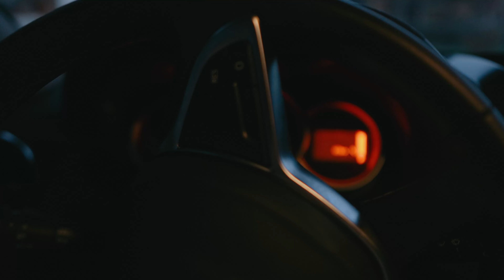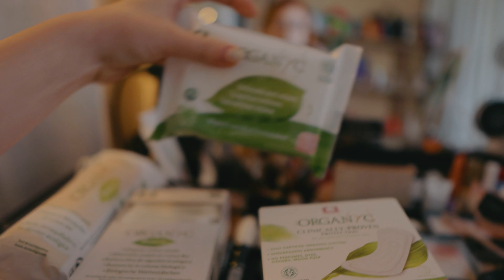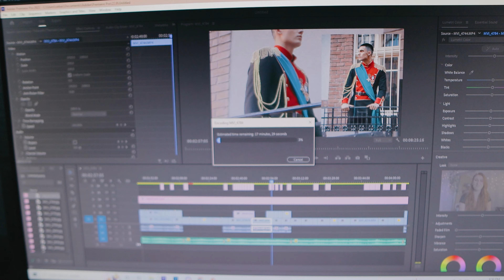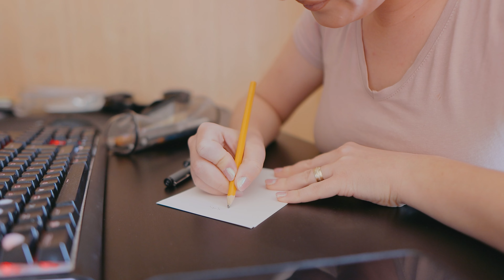Christmas tree in November!?! VLOG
Pay me and i'm gonna do the Christmas tree, something like that.
So my life is quite simple lately - work and then enjoy moments, sometimes hard to vlog, but i managed to pull a few minutes from what i did these 2 days.